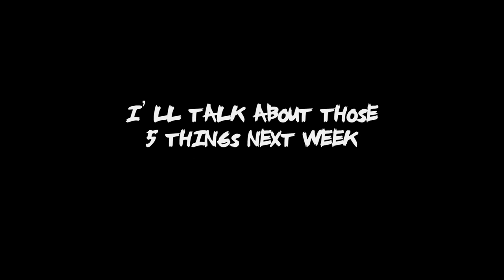Pole vault Vlog 94: I might have forgotten how to vault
Team-Hoot.com (Go see what Team Hoot is all about, get training plans,  Team Hoot gear, reviews on products and much much more!)

Shawn Francis
20735 Otero Ave

Flight Deck Athletics: Flightdeckathletics.com
Team NoDak :  Facebook.com/TeamNodakTrack
Best Dr. in Fargo: Facebook.com/ChiropracticFargo